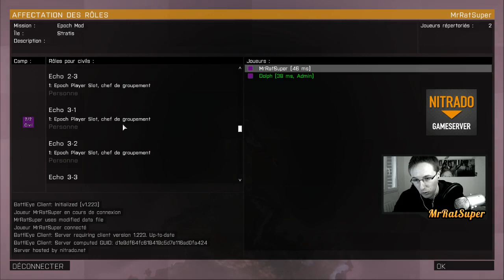EPOCH | Découverte / Gameplay / Serveur FR ! | ARMA 3 MOD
Pouf Pouf ! Vidéo découverte sur le mod Epoch :D J'ai tourne une petite série sur ce mod :) La suite arrive !

Pour info la touche i sert a interagir dans le mod.

Un gros merci a Nitrado !

Nom : FR - ClanSuperRatFaction : Epoch Mod
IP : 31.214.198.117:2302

Notre TS pour etre au courant des news sur mes serveurs

A+

► Ma Config PC :

•Processeur : i5 3570K
•Carte graphique : HD 7970 OC
•Carte mère : MSI Z77A-G45
•Carte d'acquisition C985